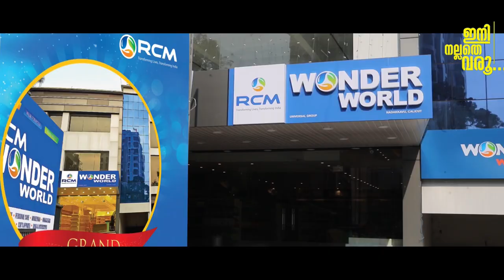RCM NADAKKAVU WONDER WORLD | PROMO 9